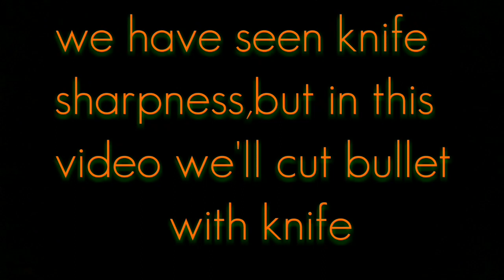chaku pr goli kaise mari jati hai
Proper precautions are taken by us while shooting the video.
Video shooted in the supervision of expert personnel.
No harm is taken place.